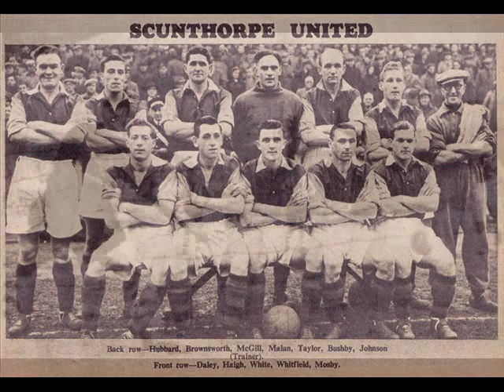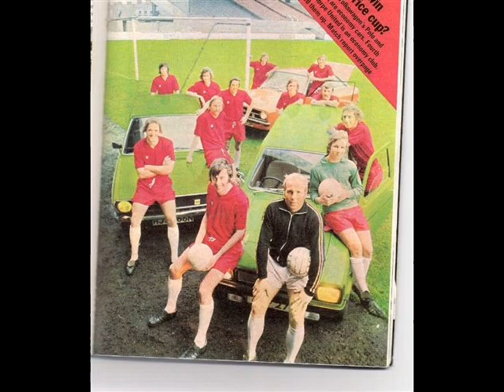Scunthorpe United history revisited.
Features more Iron footage and photos never seen before all wrapped up in a post punk "Distractions" type bubble by your friends and mine Y Griffiny!